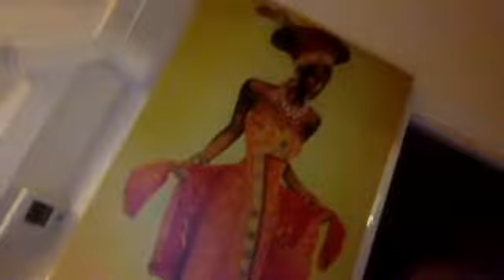AFRICA IS CALLING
No one actually understands how emotional this Africa trip is going to be for me its DEEP!